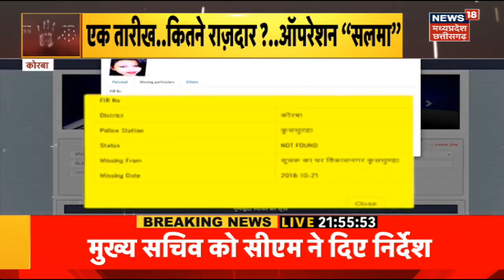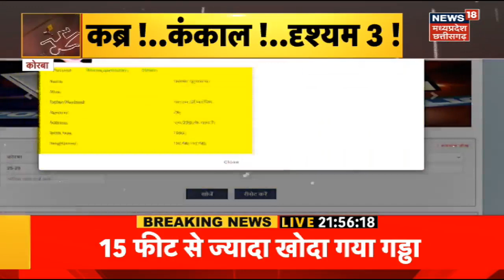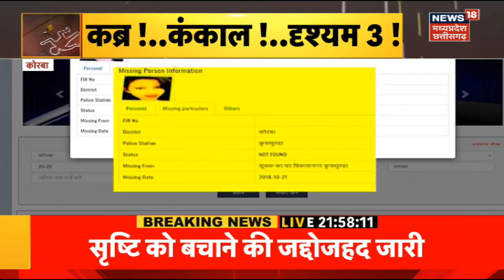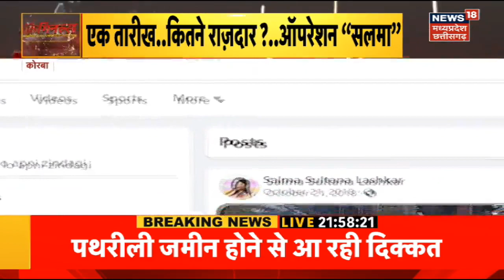Criminals: नाम गंगा जमना, काम 'जिहादी'!| Crime News | Crime Story | Ganga Jamna School | Latest News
News 18 देश और प्रदेश के लिए न्यूज 18 की खास पेशकश Criminals Show. इस कार्यक्रम में हम देश और प्रदेश के में घटने वाली हर जुल्म की कहानी और ताजा घटना आपतक पहुंचाते हैं ताकि आप सतर्क रहे और अपने आसपास के हो रहे अपराध को रोक सकें. आज के इस खास कार्यक्रम में देखिए क्राइम की सबसे ताजा खबरें.

Live News18 MPCG 24×7: CM Shivraj Chouhan | CM Bhupesh Baghel। Hindi News | Top News | Latest News